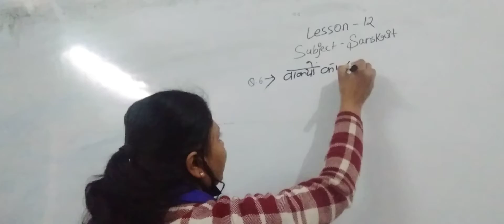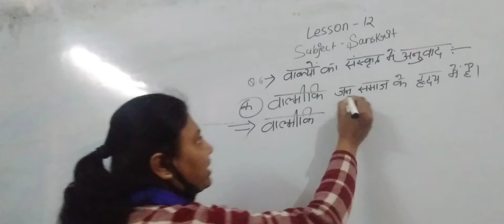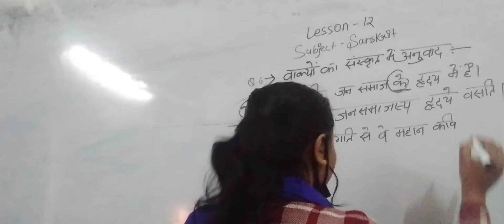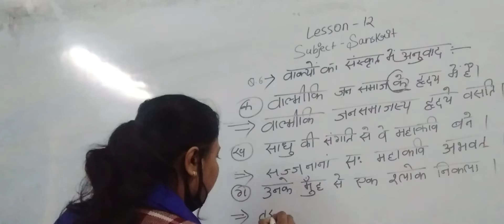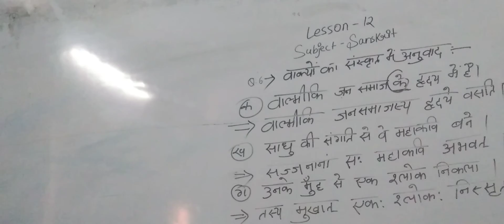Class 8th, sanskrit...